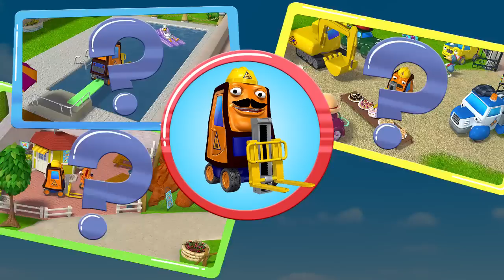På flygtur med Fia Flygplan – Medelsvår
Följ med på spaning i staden! Titta noga och hjälp våra hjältar i spaningsarbetet. Här gäller det att vara uppmärksam och lägga märke till allt som händer.
På spaning med Stadens Hjältar är kul minnesträning för de lite mindre barnen. Det finns lätt, mellan och svår version av varje spaningsuppdrag.
Häng med så kör vi!